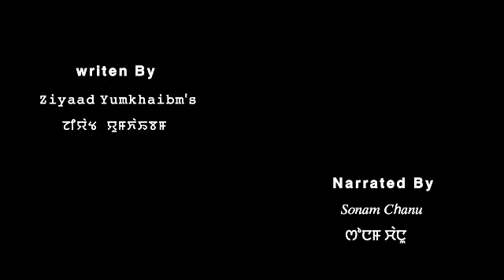LOUNAM (EPISODE-16)// ZIYAAD YUMKHAIBAM'S// SONAM CHANU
A  Story " Lounam " By " Ziyaad Yumkhaibam's

                Ep 16

Monologist - Sonam Chanu

Sound Mixing - Pradeep